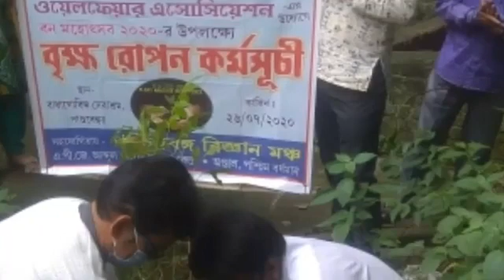27JULY 2020 HINDI#ASANSOL/DISHERGARH MAZAR/PURULIA HOSPITAL/BLOOD DONATION/TREE PLANTATION IN PLACES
REPORTED BY VIKAS PRASAD, MANOJ SHARMA, WASIM KHAN & RAMANAND PASWAN WITH CAMERA MAN MANTHAN PASWAN EDITED BY SUNITA MAHATO For News Moment English on 27TH JULY 2020 URDU#ASANSOL/DISHERGARH MAZAR/PURULIA HOSPITAL/BLOOD DONATION/TREE PLANTATION IN DIFFERENT PLACES , under Asansol Municipal Corporation Dist -Paschim Bardhaman West Bengal Contact For More Details Editor(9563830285) & Dy Editor (Mkt) Sunita Mahato(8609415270